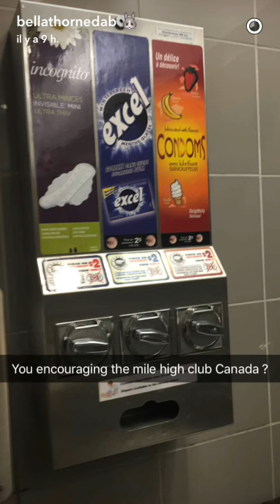Bella Thorne full day - snapchat - august 10 2016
Bella Thorne on snapchat august 10 2016, a full day.
Username : bellathornedab .